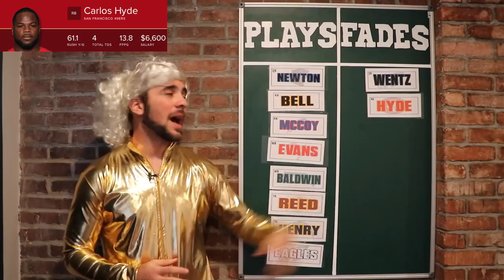Lamb's Week 8 Plays & Fades